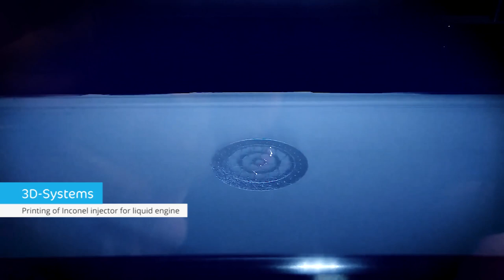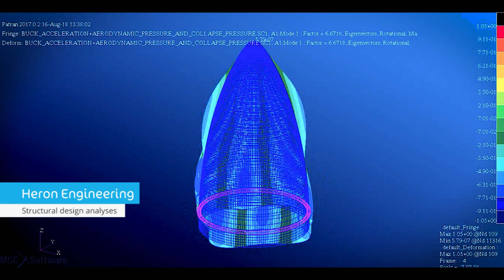SMILE a SMall Innovative Launcher for Europe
An increasing number of small satellites are being developed, often as part of constellations. Development times of these satellites are much shorter than for large satellites. When ready, these small satellites need to start their mission in space to provide their valuable services to us, on ground.  So they need launch capabilities, and basically like to book a spaceflight on a short term, same as we do when traveling by aircraft, with a  launcher that fulfils their needs.

Fourteen organisations from eight European countries joined forces to ensure Europe’s independent access to space for the emerging small-satellite market. They worked together in SMILE (SMall Innovative Launcher for Europe). The SMILE project - coordinated by NLR - developed two launcher configurations, demonstrated critical technologies for cost-effective solutions supported by a conceptual ground launching facility. A market analysis, business development plan and technology roadmap demonstrated the clear demand for small (European) launcher systems.

The SMILE project has received funding from the European Union’s Horizon 2020 research and innovation programme under grant agreement No 687242.

More information can be found on the project